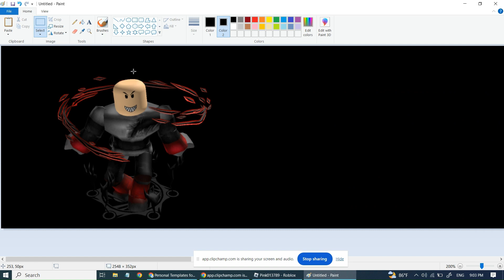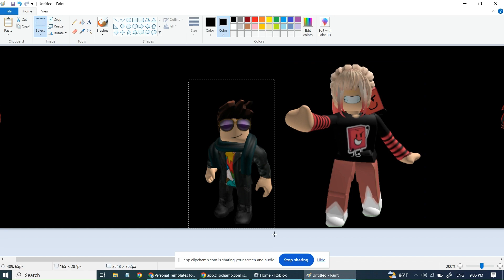eteled gets grounded